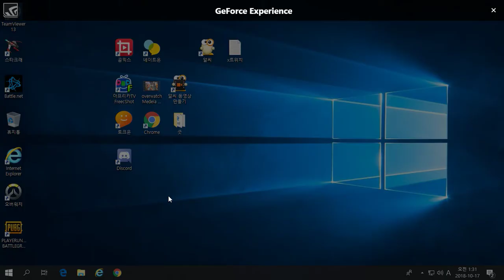랭커듀오의 치킨프로젝트 치킨먹기전까진 아무도 못잔다 오늘 못잘거같다...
GPU: GeForce GTX 1050 Ti
CPU: Intel(R) Core(TM) i5-4590 CPU @ 3.30GHz
메모리: 8 GB RAM (7.94 GB RAM 사용 가능)
현재 해상도: 1366 x 768, 60Hz
운영 체제: Microsoft Windows 10 Pro